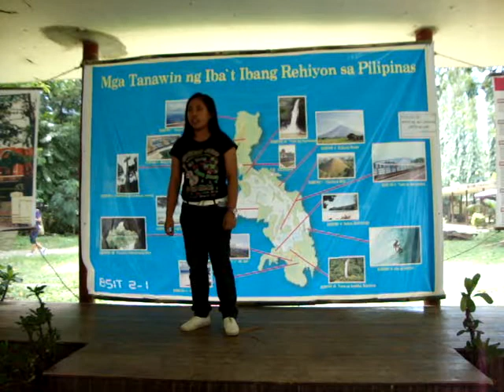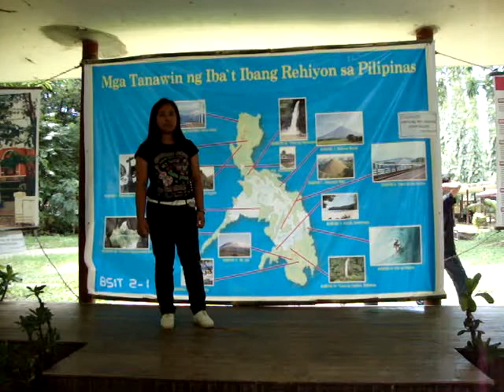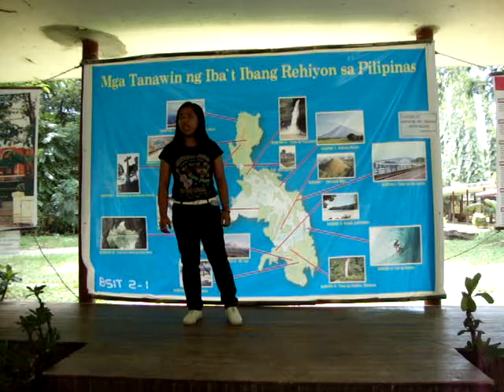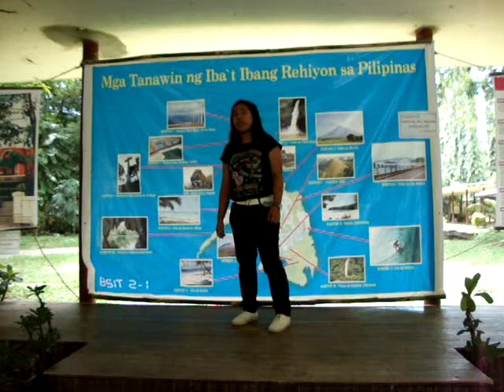Ang Saya ni Maria Clara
Pagkukwento

Student of Central Luzon State University